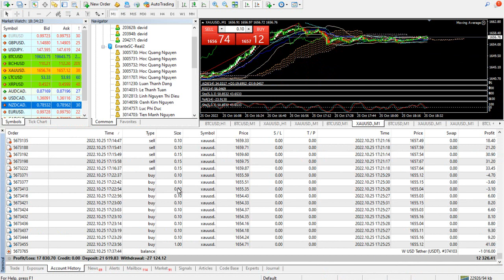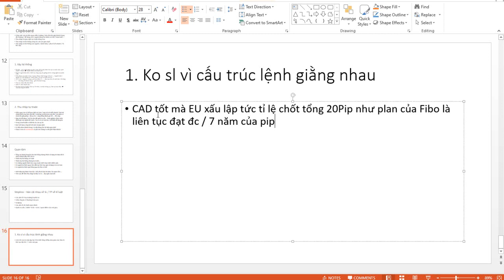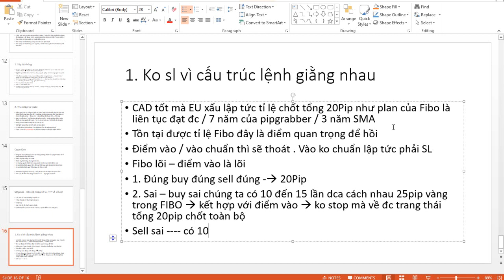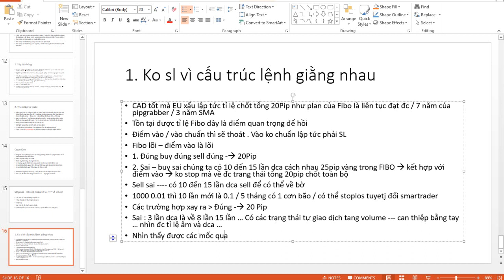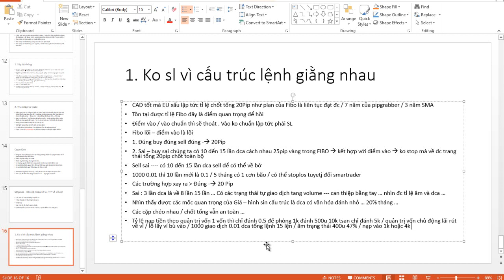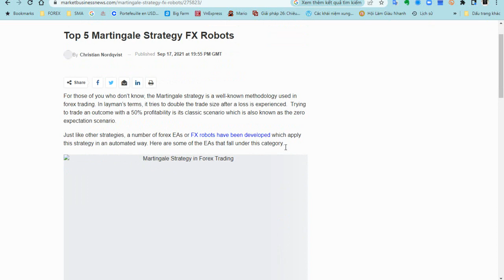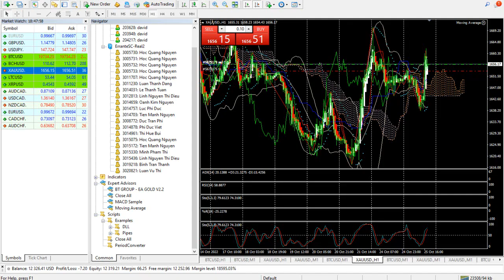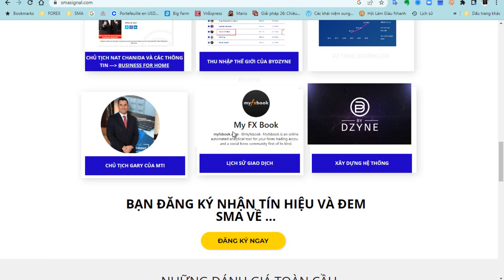Phân tích Stoploss SMA [ Bydzyne Việt nam - Pip Graber - SMA - Ông già đầu tư - David Học ]